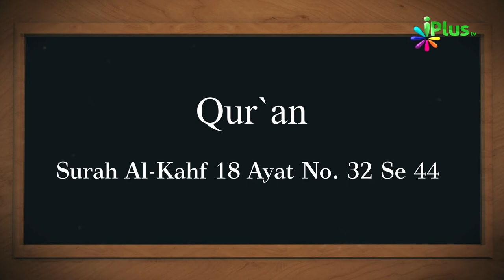09 September 2019 Ko Sawaal In Aayaton Mein Se Hoga In-Sha-Allah